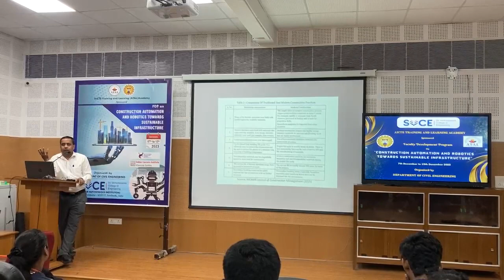Roadmap for low Carbon built environment - Dr. Sivakumar Palaniappan, IITM